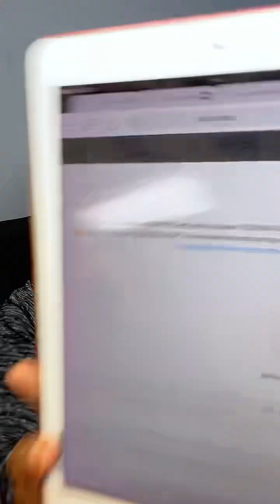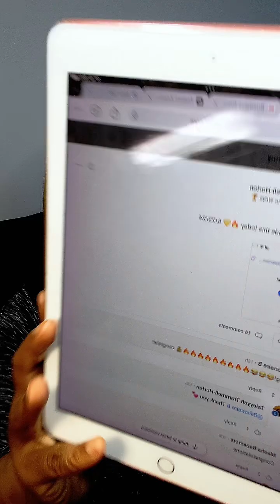The truth about digital products 06 24 24 v1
Check out part one of the Leadership in Network Marketing series

FREE STUFF

Where else you can find me
Facebook.com/hautechaucolattelifestyles
Facebook.com/tamirashamilton
Instagram.com/hautechaucolatte
Pinterest.com/tamirashamilton
Twitter.com/hautechaucltte